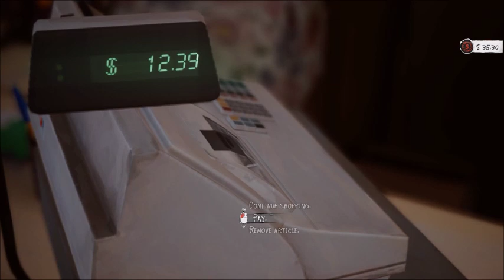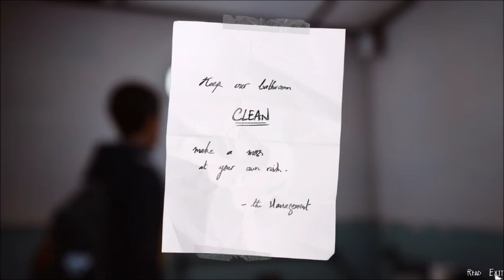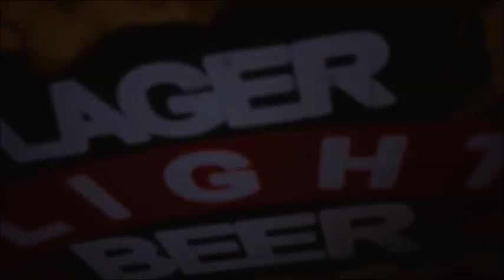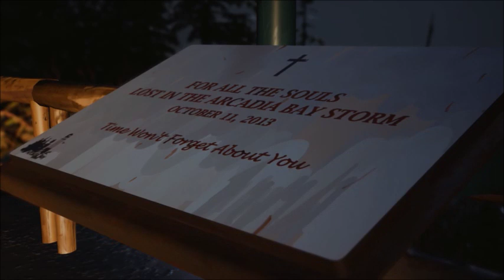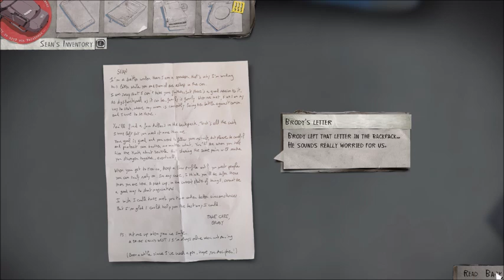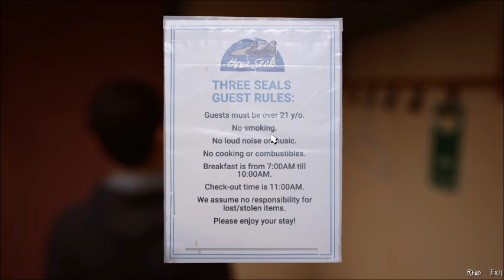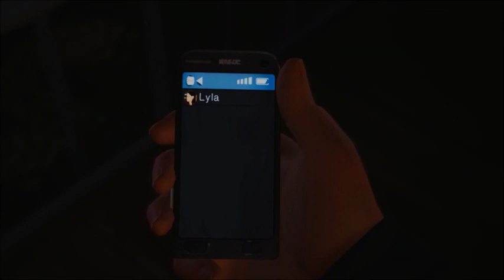Episode 1 finale | Life is Strange 2 Episode 1 | Part 3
last part of LiS2 episode 1. On to episode 2!